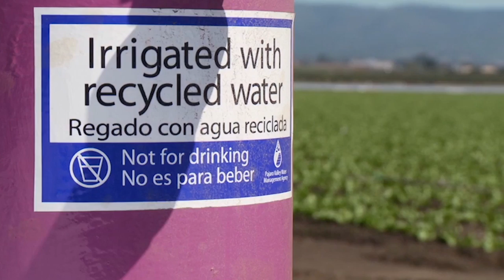ICYMI: Hand over your car to your robot overlords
Today on In Case You Missed It: A new parking structure will autonomously park cars without a single human’s assistance. Meanwhile Colorado School of Mines is testing small-scale water treatment plants that could be used in neighborhoods rather than one city location. And Canadians sent the US a darling little ‘keep your head up’ video that has us saying aww!

The machine mating video on YouTube can be found here. As always, please share any interesting tech or science videos you find by using the ICYMI hashtag on Twitter for @mskerryd.